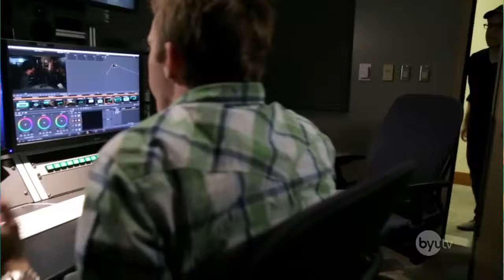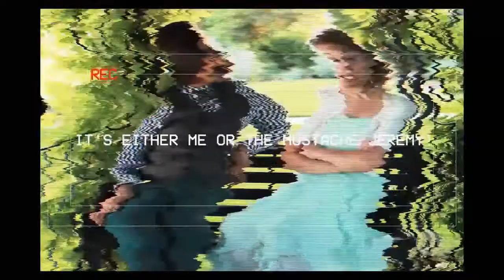Studio Remix: Season Three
A short remix of Studio C's third season. Can't wait for the fourth!